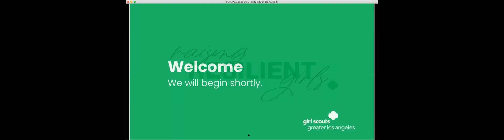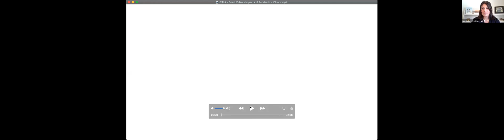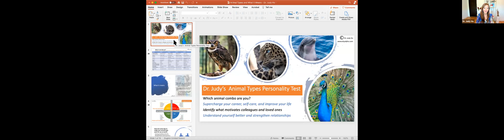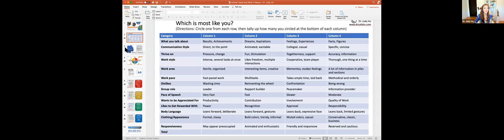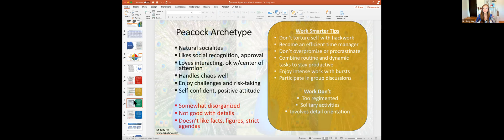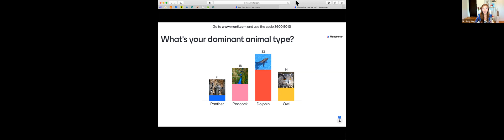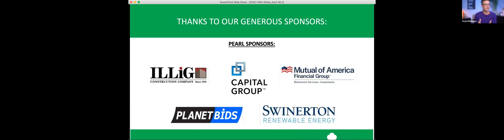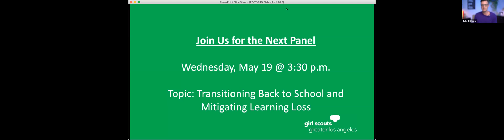Raising Resilient Girls: Managing Stress, Anxiety & Depression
In our second panel, parents and caregivers will learn about coping strategies, local resources, how to help girls process emotions, and how to support girls in asking for – and getting – the help they need.